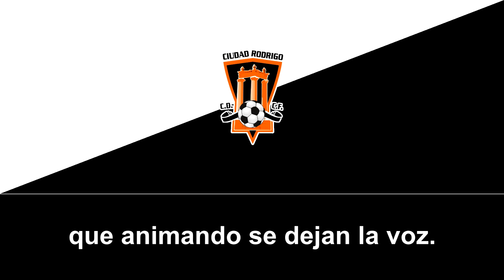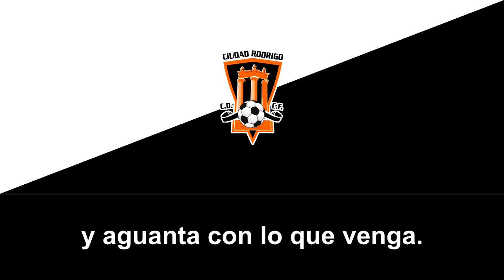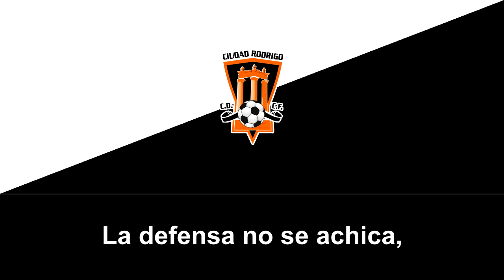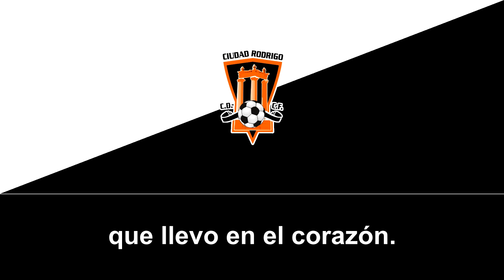Himno del Ciudad Rodrigo CF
El Ciudad Rodrigo CFes un equipo de fútbol español con sede en la ciudad salamantina de Ciudad Rodrigo y fue fundado en 1953.